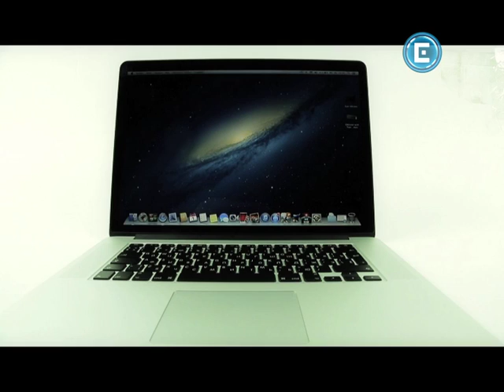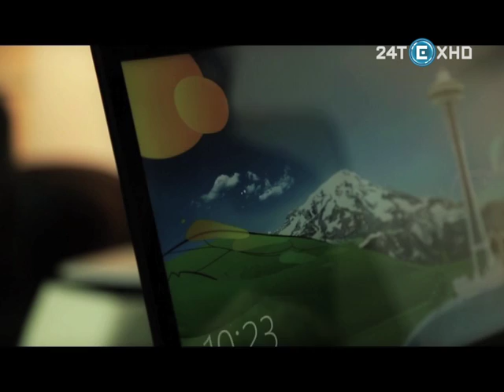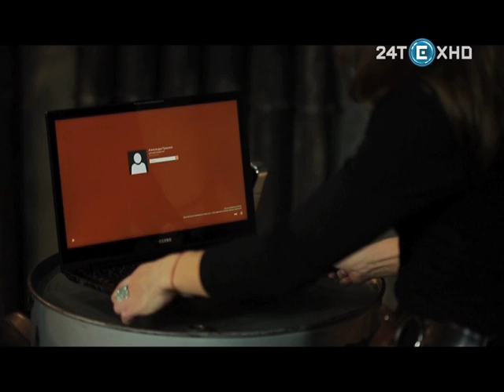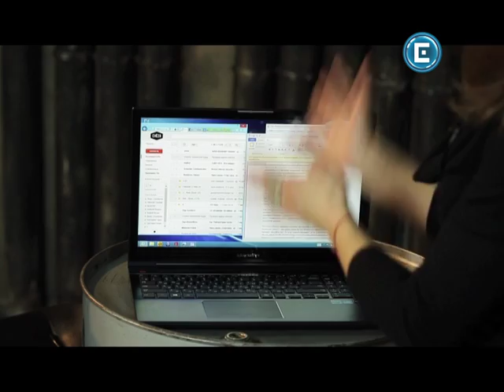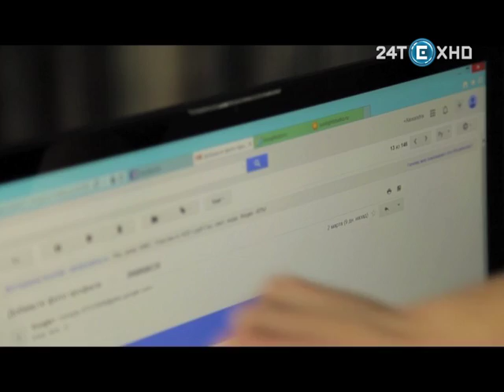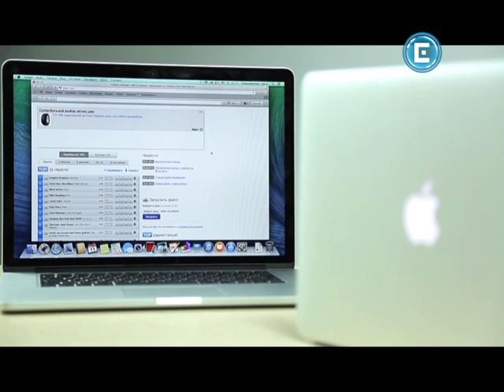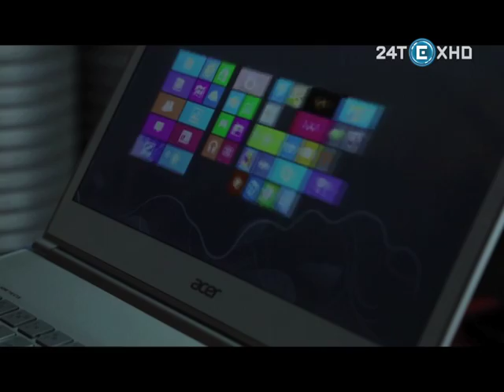Баттл ТОПОВЫЕ НОУТБУКИ (пилот)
Николай Турубар, Ким Коршунов и Александра Гришина тестируют ноутбуки и ультрабуки Apple, Acer и Samsung.